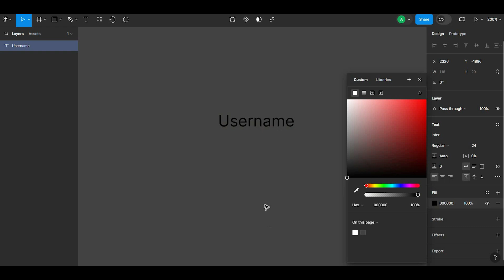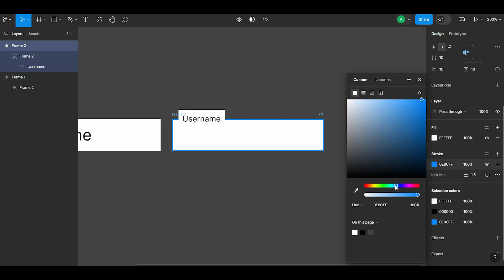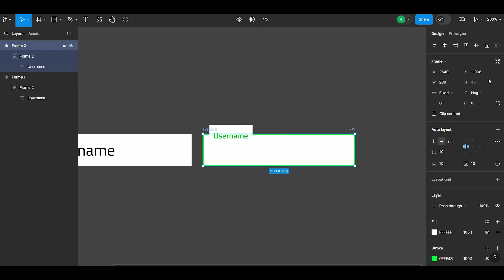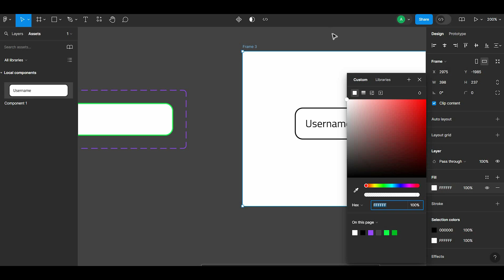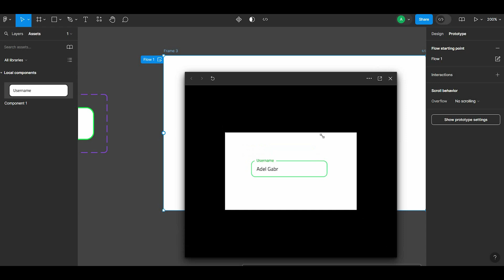تعلم كيفية إنشاء Text Field Animation في فيجما | Figma Animation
تعلم كيفية إنشاء Text field Animation في فيجما | Figma Animation بداخل برنامج فيجما

في هذا الفيديو، ستتعلم كيفية إنشاء حقل إدخال "Text field" داخل برنامج فيجما باللغة العربية. الفيديو هو الدرس الأول من كورس فيجما متقدم، حيث نقدم شرحًا مفصلًا وخطوة بخطوة لتسهيل فهمك وتطبيقك للمفاهيم. تابع معنا لتطوير مهاراتك في تصميم واجهات المستخدم باستخدام فيجما.

Figma Autolayout Form | كيفية تصميم حقول ادخال فورم بشكل احترافي في فيجما
 كيفية عمل حقل نموذج تفاعلي في الشكل | 3 دقائق فيجما تعليمي
 كيفية تصميم حقل إدخال تفاعلي في الشكل | دروس للمبتدئين
Floating labels in Figma
كيفية عمل عناصر زجاجية عبر فيجما,فيجما,شرح فيجما,كيفية انشاء موقع ويب,كيفية انشاء موقع على الويب,افضل برنامج,كيفية انشاء موقع الكتروني مجاني,كيفية انشاء موقع الكتروني,استخدام فيجما,تعلم تصميم باستعمال فيجما,كيفية انشاء موقع على جوجل,افضل برنامج تصميم,كيفية انشاء موقع الكتروني مجاني على جوجل,كورس فيجما,اتعلم فيجما,تعليم فيجما,برنامج أفضل من الفوتوشوب,كيف أطور نفسي في مجال ux؟,كيفية تصميم التطبيقات بمؤثرات جميلة,انشاء موقع الكتروني مجاني باللغة العربية